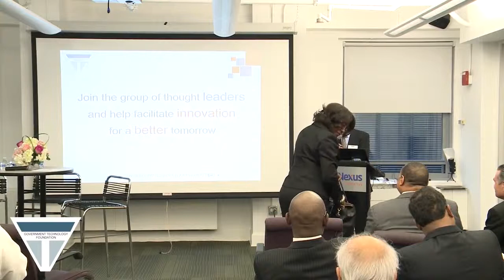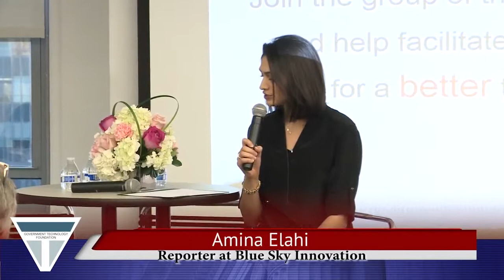Panel Discussion at the GTF Launch and Forum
Amina Elahi, Moderator, talking to Carmen Sandu, Dr. Cynthia Herrera Lindstrom, Simona Rollison, Rick McGaughy and Kirk Talbott discussing a diversity of issues concerning risk and misspending money. The panelists talk about a variety of topics during the GTF Panel Discussion